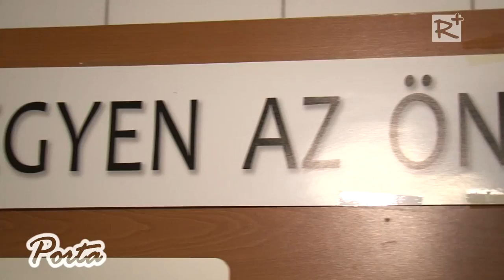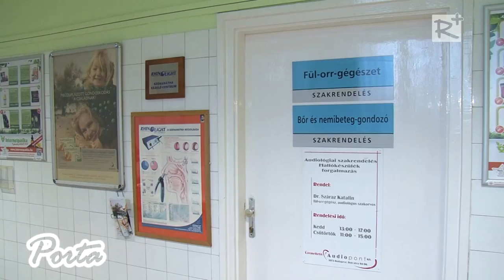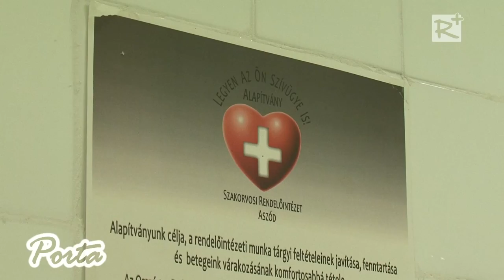4 éves a Legyen Az Ön Szívügye Is Alapítvány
Négy éve hozták létre a Legyen Az Ön Szívügye Is Alapítványt, hogy az akkor 50 éves Aszódi Szakorvosi Rendelőintézetben javíthassanak a betegellátás mostoha körülményein. Munkájukat segíthetik felajánlásokkal, szakmunka biztosításával, vagy a képen látható adószám megjelölésével adója 1%- nak felajánlásával.